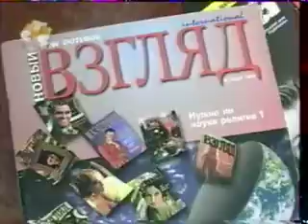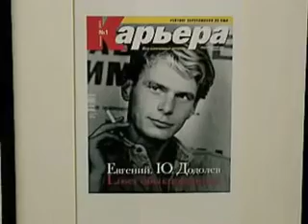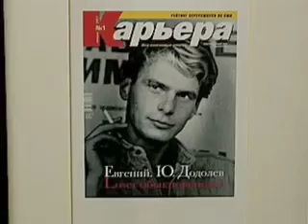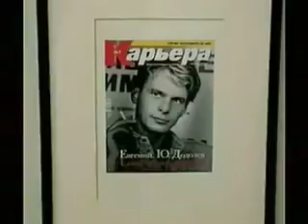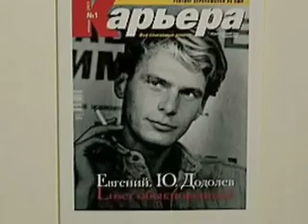"Детали" Тины Канделаки с Евгением Додолевым (финал)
СТС 2004